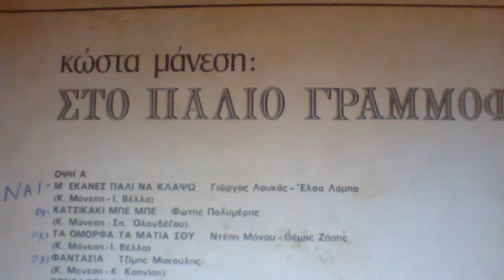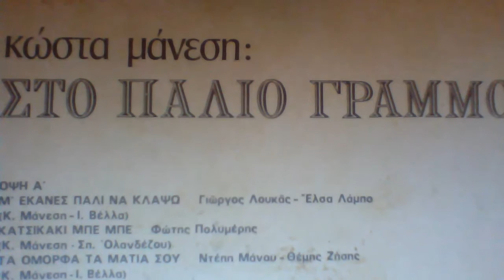ΠΛΑΚΙΩΤΙΚΗ ΚΙΘΑΡΑ 1939 ΠΑΝΟΣ ΒΙΣΒΑΡΔΗΣ Κ.Κιουση-Θ.Παπαδοπουλου